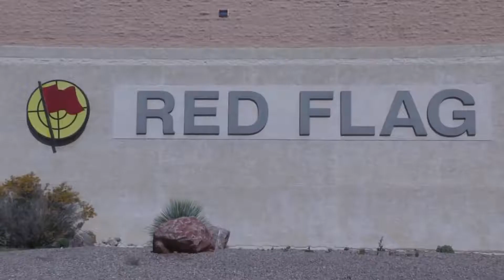R E D F L A G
Just a montage of the Red Flag exercise conducted by the USAF and NATO members.

Song: Skeler - ONEDAY

Exercise Red Flag is a two-week advanced aerial combat training exercise held several times a year by the United States Air Force. The purpose is to offer realistic air-combat training for military pilots and other flight crew members from the U.S., NATO and other allied countries.

Each year, four to six Red Flag exercises are held at Nellis Air Force Base, Nevada, while up to four more, dubbed Red Flag – Alaska, are held at Eielson Air Force Base, Alaska.

First held in 1975, the Red Flag exercises bring together air crews from the United States Air Force (USAF), United States Navy (USN), United States Marine Corps (USMC), United States Army (USA) and numerous NATO and other allied nations' air forces.

Red Flag exercises are conducted under the aegis of the United States Air Force Warfare Center (USAFWC) at Nellis. They are run by the 414th Combat Training Squadron (414 CTS) of the 57th Wing (57 WG). They use "enemy" hardware and live ammunition for bombing exercises within the adjacent Nevada Test and Training Range (NTTR).